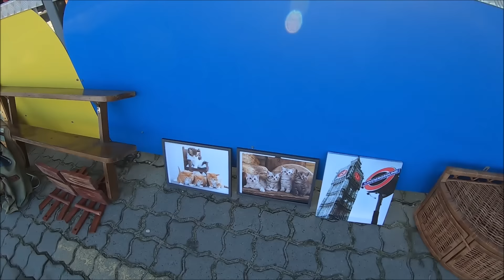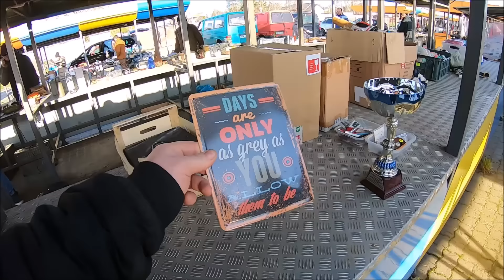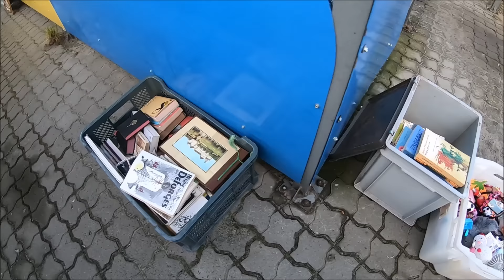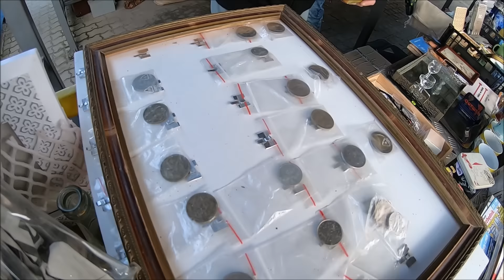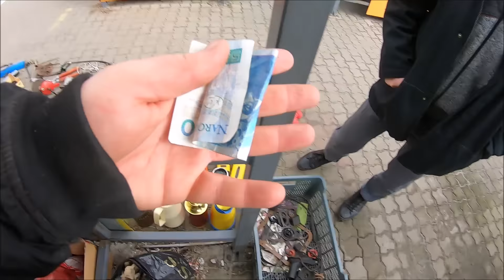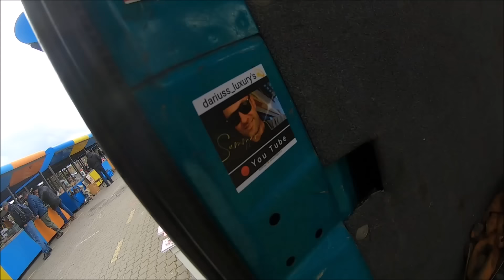Pchli Targ 19 Różne twarze Sylwana